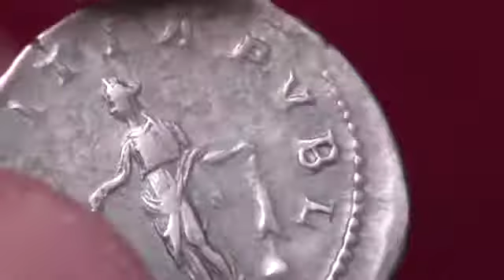ÉLAGABAL - ANTONINIEN - LAETITIA PVBL - ASSEZ RARE ! BELLE QUALITÉ !!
Dispo sur Bnumis.com !!